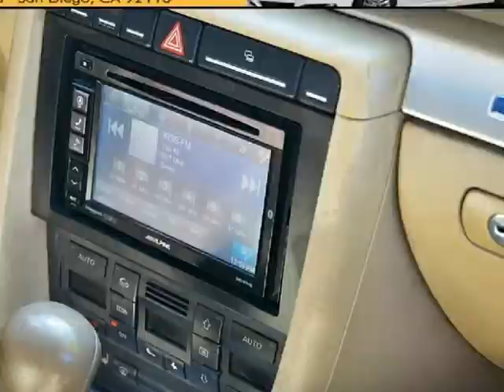2008 Audi A4 2.0T S-Line Quattro 4Dr Sedan Auto w/Paddle Shifters ~ Premium Sound Bose ~ Fully...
3757 Midway Drive
San Diego